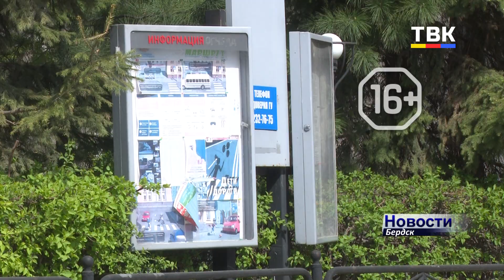Работать не хотят? В Бердске мужчины воруют в магазинах косметику, продукты и видеокамеры